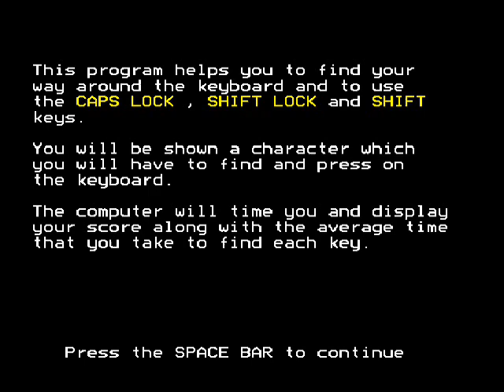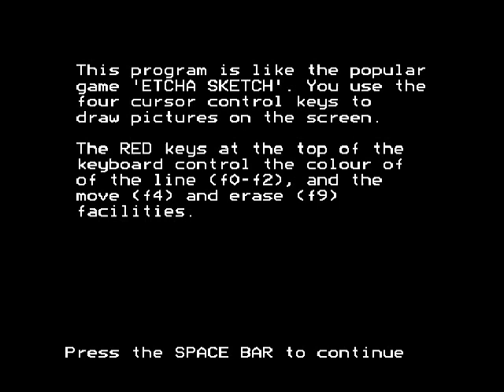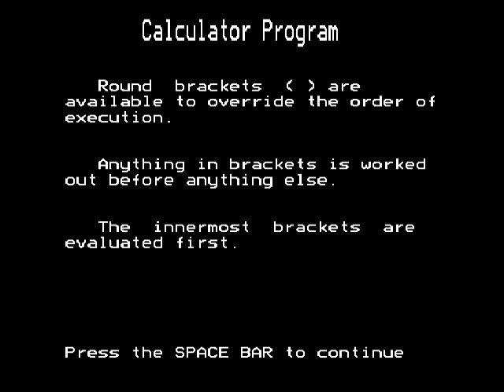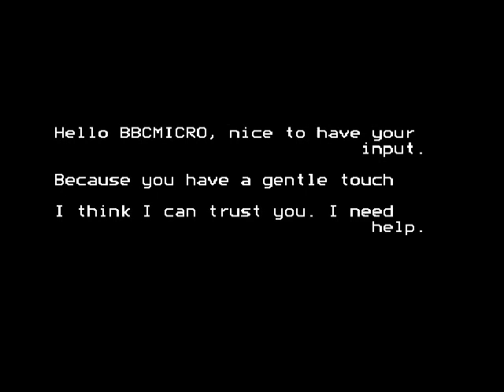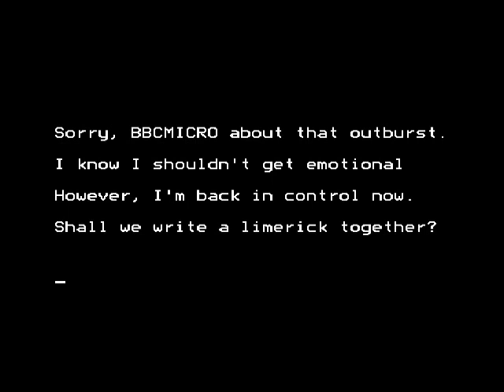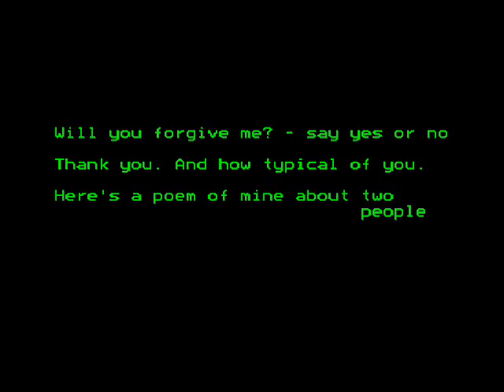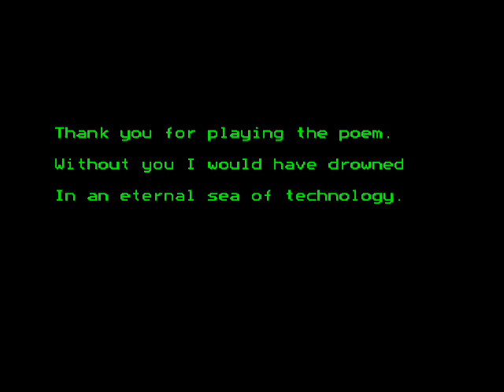BBC Micro Welcome Disc Part 1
Good old BBC Micro Welcome Disc